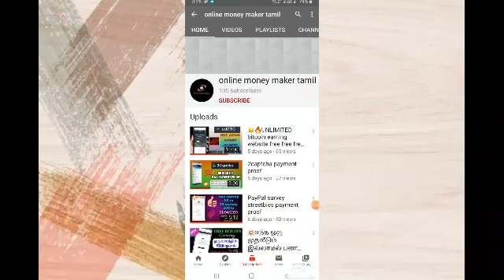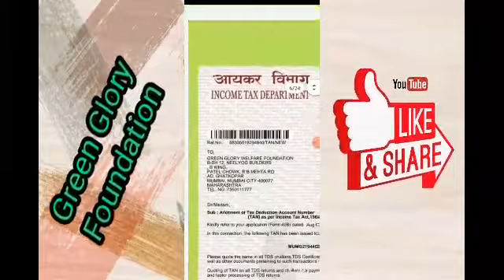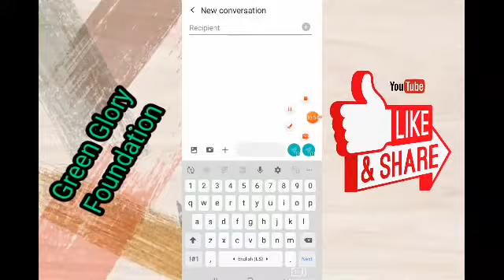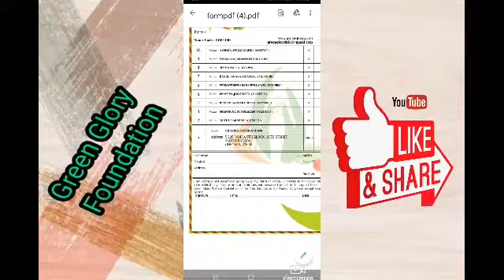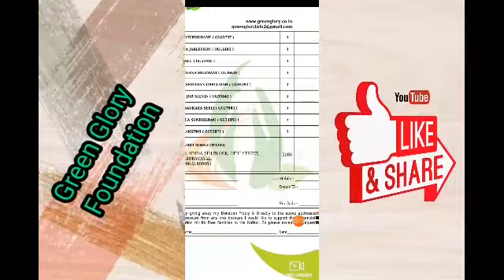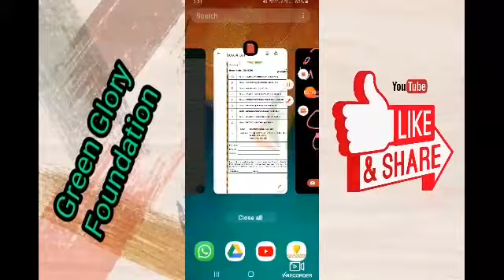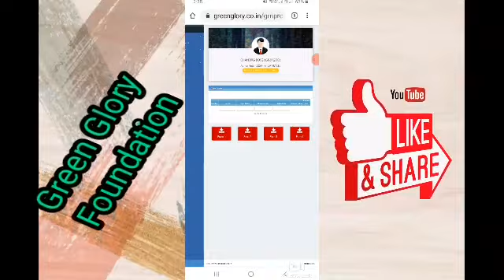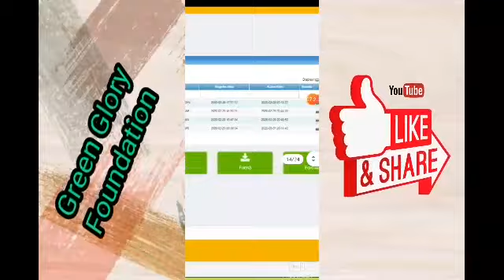GREEN GLORY FOUNDATION FULL DETAILED IN TAMIL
GREEN GLORY FOUNDATION FULL DETAILED

இந்த நேரத்தில் நீங்கள்
செய்யும் உதவி பல குடும்பங்களுக்கு உதவியாக
இருப்பதோடு உங்களுக்கும்
பேருதவியாக இருக்கும்.

கிரீன் குலோரி ( GREEN
GLORY WELFARE FOUNDATION) மூலம் இந்த
உதவியை செய்யலாம்,
அதாவது

1. மூன்று நபர்களுக்கு
தலா ரூபாய் 1000/= வீதம்
உதவி செய்ய வேண்டும்.

2. நம்மை போன்று நான்கு
நபர்களை உதவி செய்ய
வைக்க வேண்டும். அவ்வளவுதாங்க,

வீட்டில் இருந்து கொண்டே
இந்த உதவியை செய்வதால்
நமக்கும் பயன், நம்மை சார்ந்தவர்களுக்கும் பயன்.

நாம் ஒவ்வொருவரும்
நம் மொபைலில் நமக்கு தெரிந்த 500 நபர்களின் நம்பர்கள பதிவு செய்து வைத்திருக்கிறோம்,

அதில் 4 நபர்களை மட்டும் தேர்ந்தெடுத்து, அவர்களை நம்மோடு இணைத்து கொள்வோம்.

இந்த
இக்கட்டான சூழ்நிலையில்
இன்றே இந்த செயலை தொடங்குவோம்.

வீட்டில் இருந்து கொண்டு ஆரோக்கியம், வருமானம்
ஒருசேர பெறுவோம்.
மேலும் விபரங்களுக்கு‌

*🏋🏻‍♀🏋🏻‍♀🏋🏻‍♀🤸🏻‍♀🏌🏻 நீங்களாக முயற்சி செய்யாத வரையில் தானாக எதுவும் நடக்காது நண்பர்களே.

முடியும் என்று முதல் அடியை எடுத்து வையுங்கள் நாளைய வெற்றி உங்களுடையது!*

*💯%Hard + Smart Work. Never Fails💥🔥💥*

*வேடிக்கை* *பார்ப்பதாலேயோ*

*விமர்சனம்* *செய்வதாலேயோ எந்த பயனுமில்லை. *

*சூழ்நிலைக்கேற்ப தன்னை மாற்றி. *

*நம்பிக்கையோடு முயற்சி செய்பவர்கள் மட்டுமே வெற்றி பெறுகிறார்கள்.

Online money maker in tamil